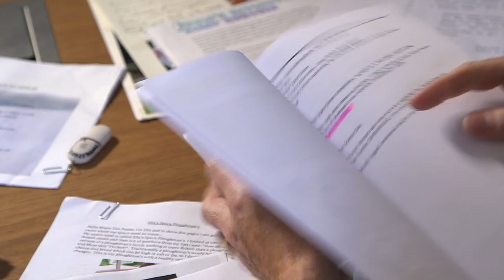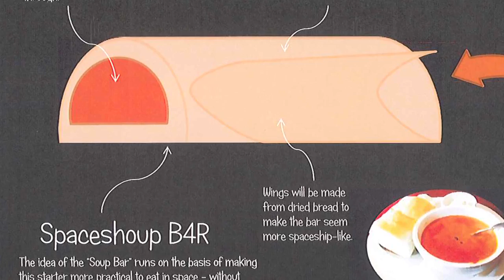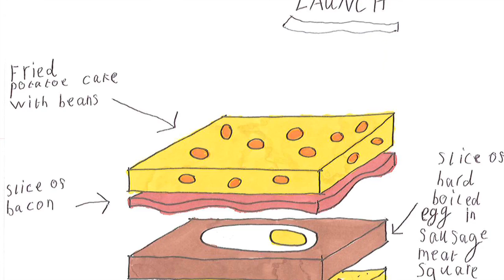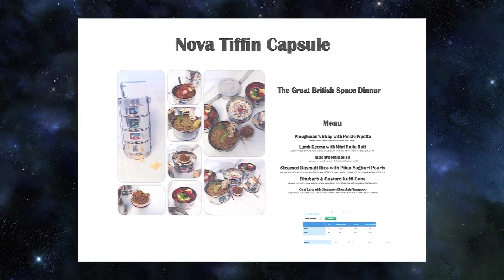Winners: The Great British Space Dinner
Tim Peake and Heston Blumenthal met at Heston's kitchens to choose a winner to the UK Space Agency's Great British Space Dinner competition.

Tim and Heston selected the winners from more than 500 entries, representing the work of well over 2000 students.  They were looking for fun and balanced menus that excited Tim, had an element of Britishness, and the potential to be transformed into a space dinner that could be flown to the ISS. The winners will now be invited to Heston's development kitchens to work with him for the day, developing their ideas further and turning them into real space food that will be launched to the ISS in 2015.

A playlist with some of the videos received as part of entries to the competition can be found